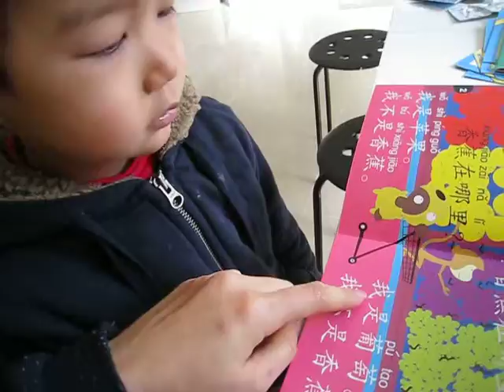(3yrs old) Noah reading chinese -where's the banana?